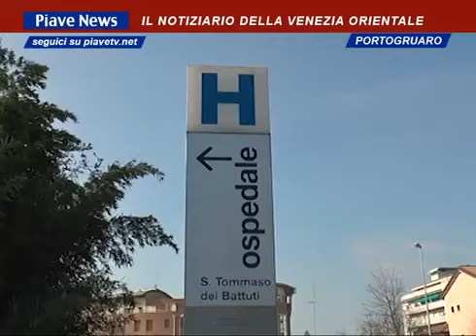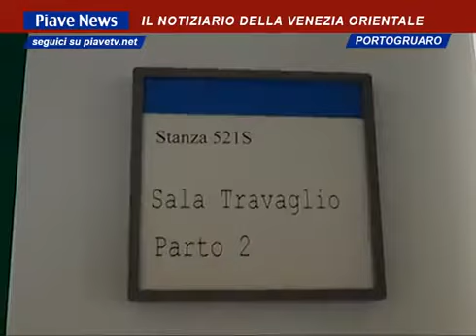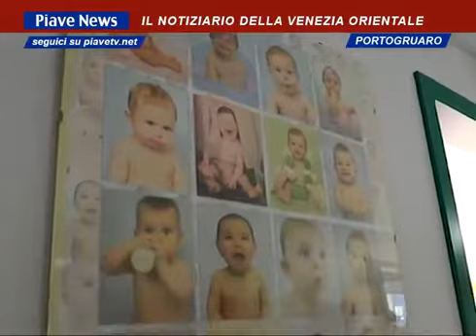Nuovi ecografi in 4D all'Ostetricia e Ginecologia di Portogruaro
Il reparto ospedaliero di Portogruaro è stato provvisto degli ultimi ritrovati tecnologici.